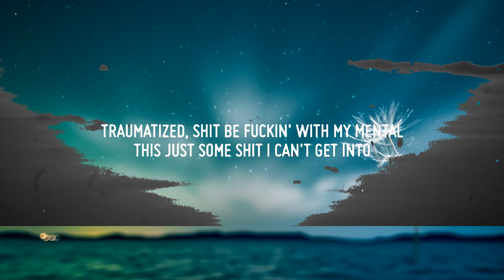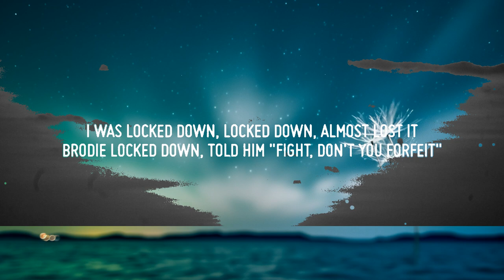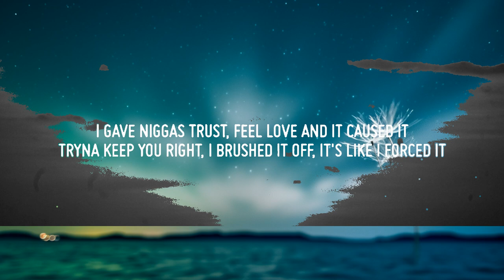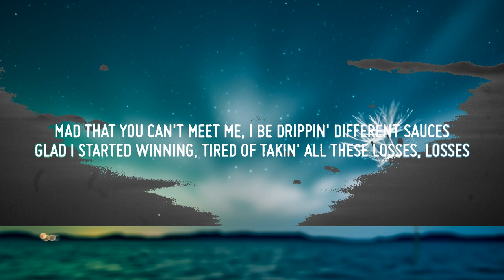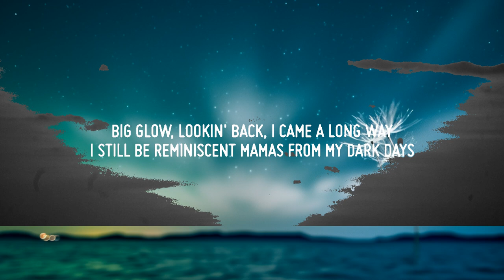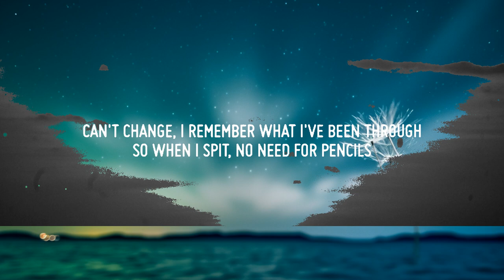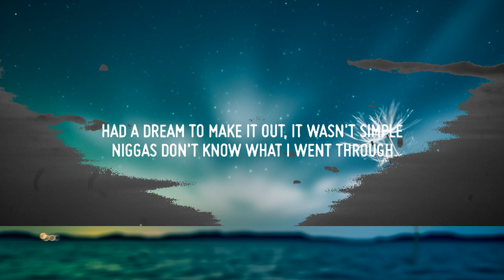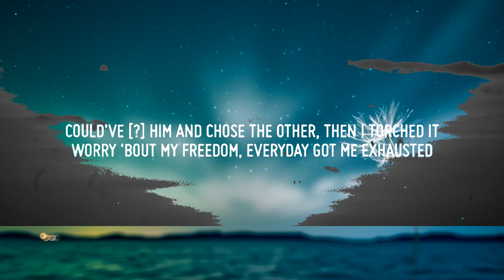Lil Tjay - Losses (Lyrics) | Top Best Songs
♫ Lil Tjay - Losses
Stream:

(Lyrics): Lil Tjay - Losses

Can't change, I remember what I've been through
So when I spit, no need for pencils
Traumatized, shit be fuckin' with my mental
This just some shit I can't get into
I'm just tryna be somebody influential
A lot of souls I could vent to
My success is not something coincidental
And if you feel like I'm shittin', it's accidental

I was locked down, locked down, almost lost it
Brodie locked down, told him "Fight, don't you forfeit"
Sometimes we just do some stupid shit when we be off it
I done see too many niggas die, so I'm precautious
Thinkin' 'bout them flashbacks, shawty gave me notice
This is what this comes with, playin' with them bosses
Could've [?] him and chose the other, then I torched it
Worry 'bout my freedom, everyday got me exhausted
I gave niggas trust, feel yêu and it caused it
Tryna keep you right, I brushed it off, it's like I forced it
Mad that you can't meet me, I be drippin' different sauces
Glad I started winning, tired of takin' all these losses, losses
Losses, losses, all these god damn losses
Tired of takin' all these god damn losses

Traumatized, shit be fucking with my mental
That's just some shit I can't get into

Big glow, lookin' back, I came a long way
I still be reminiscent mamas from my dark days
That's why I stay away from niggas in they slug ways
I can't hear no bad vibes, they exhaust me
Lotta niggas in they Birkin, they be salty
Niggas had me on my body, get 'em off me
New ice, it's shinin', it's flossy
'Bout to cop a new whip, mine and it's course deep
Had a dream to make it out, it wasn't simple (Make it out)
Niggas don't know what I went through (No, no)
Self taught, had to learn it from the mentors (Mentors)
I ain't tryna be resentful (No)
I was layin' lowkey, but I'm mental
'Cause everybody soul's just judgemental
If you want it, run and get it, fuck a gentle
Let that hunger deep inside represent you

I was locked down